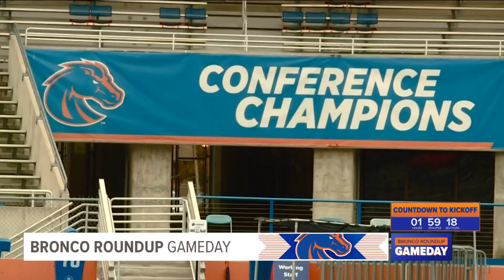Boise State's Billy Bowens leads championship hype circle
As one of the few veteran Broncos with Mountain West Championship experience, Bowens told his teammates "take advantage of this opportunity" and "no regrets."